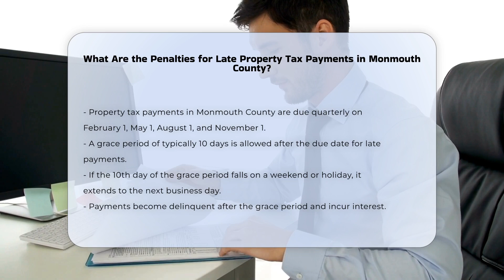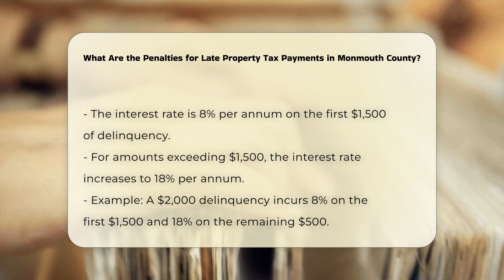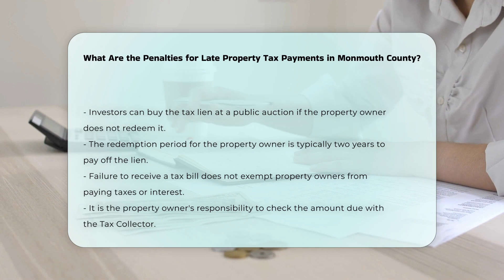What Are the Penalties for Late Property Tax Payments in Monmouth County? | CountyOffice.org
What Are the Penalties for Late Property Tax Payments in Monmouth County? In Monmouth County, New Jersey, understanding the penalties for late property tax payments is crucial to avoid potential financial consequences. In this detailed video, we delve into the specific due dates for property tax payments in Monmouth County and the subsequent penalties for missing these deadlines. From grace periods to interest rates, we break down the financial implications of delinquent property tax payments, including the application of a Year-End Penalty for significant delinquencies.

Moreover, we explore the severe repercussions of failing to pay property taxes, such as the municipality placing a tax lien on your property. Learn about the potential tax sale where investors can buy the lien at a public auction and the subsequent foreclosure proceedings if the lien is not redeemed within the specified period. It's essential to note that not receiving a tax bill does not exempt property owners from their tax obligations, emphasizing the importance of proactive communication with the Tax Collector.

Stay informed and educated on the penalties and processes surrounding late property tax payments in Monmouth County to safeguard your property ownership rights.